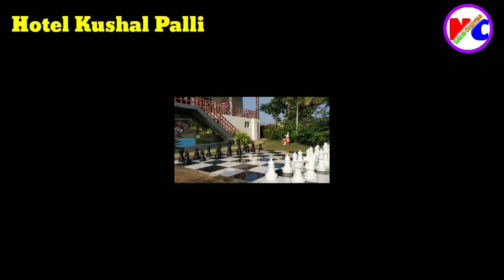Ajodhya pahar Tour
With UAT Friends